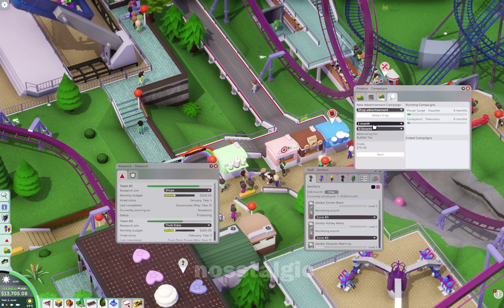Parkitect Candyland No Commentary Part 2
Arguably, the spiritual successor to Roller Coaster Tycoon 2. One of the best management/simulation(-esque) games ever. A Chris Sawer classic! And yes, I've been playing RCT2 for decades. It still holds up. . . but, I wish, it had more options, more track variations, and more scenery which is what Parkitect essentially offers and more.

Second episode in the parkitect series. Honestly, the graphics are a bit off-putting but everything else is fantastic.